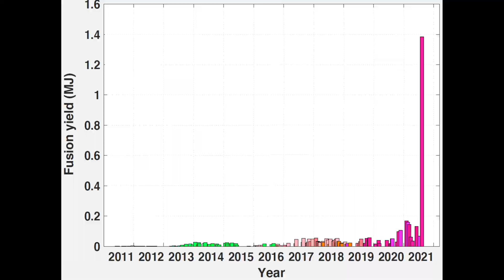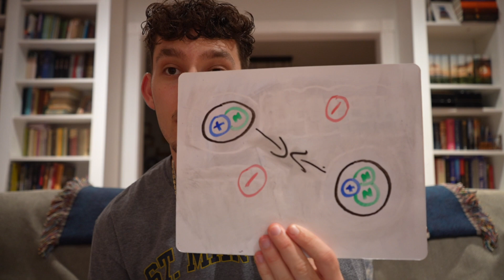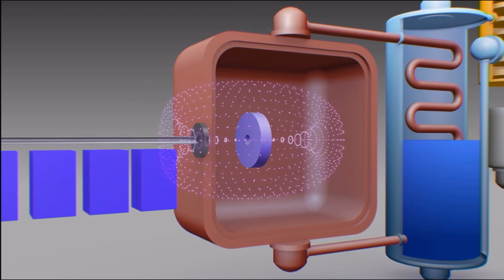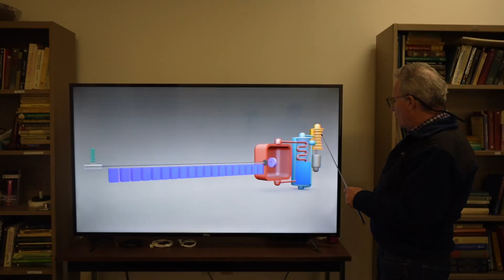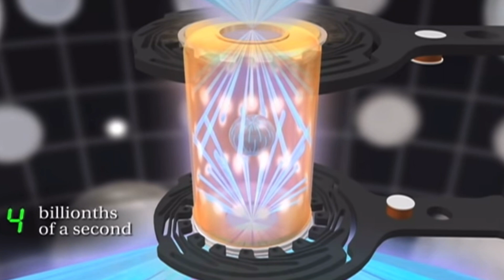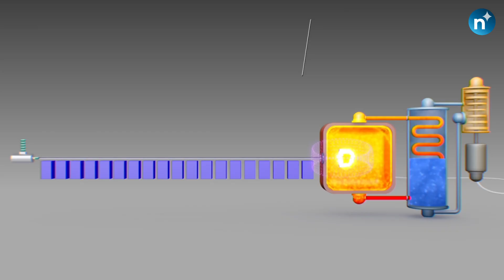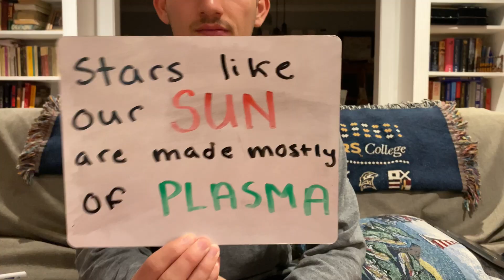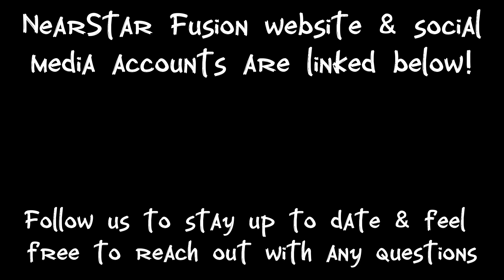Nuclear Fusion Energy can CHANGE THE WORLD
NearStar Fusion is a private fusion energy company located in Chantilly, VA developing a new pulsed approach which builds on successful methods of imploding metallic liners to create clean always on fusion energy for the world.

Huge shoutout to Chris for helping me out with this video! Connect with him on LinkedIn

Shoutout to all the great resources, creators, and educators on the internet who helped me make this video and helped me make sure I was communicating this information clearly! Here are some of the videos I highly recommend for a more in depth explanation of nuclear fusion energy.

0:00 Introduction
1:56 Explanation of Nuclear Fusion
4:03 Why Fusion Energy is Important
4:58 The Benefits of Fusion Energy
6:18 The Importance of Renewable Energy
7:21 Explanation of Nuclear Fission
7:45 Innovating in the Clean Tech & Energy Market
8:21 Fusion Fuel Sources
9:30 Do We Have Fusion Energy Today?
9:57 National Ignition Facility Fusion Breakthrough
11:11 NearStar Fusion Power Plant
11:40 Why Don't We Have Fusion Energy Today?
13:39 Is Fusion a Worthy Mission?
15:12 Connect with Chris Faranetta & NearStar Fusion
15:55 End Screen